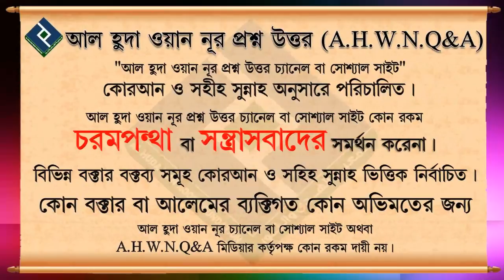Kiya 1 Rakat Bitire Namaz Parh Sakte Hain ᴴᴰ┇Shaikh Muhammed Irfan Madani